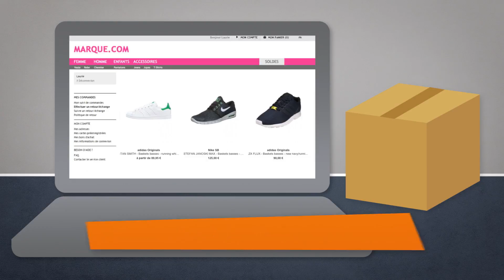Plus besoin de se déplacer avec Colissimo Retour en boite aux lettres de La Poste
Leader de la livraison, Colissimo est également numéro un sur le marché du Retour de colis. Avec Colissimo retour en boîte aux lettres, les clients n’ont même plus besoin de se déplacer pour renvoyer leur colis.
Pour en savoir plus, contactez le service client au 3631 ou la ligne business du Groupe La Poste au 3634.
Nous suivre sur Twitter : @Lisalaposte